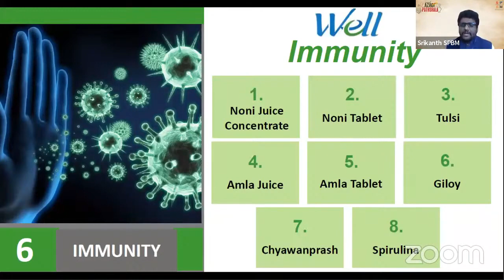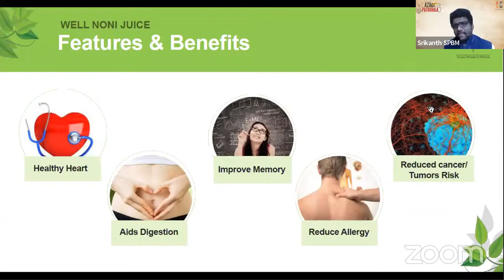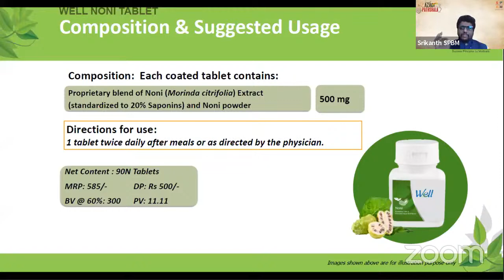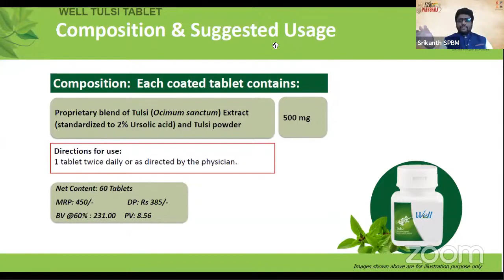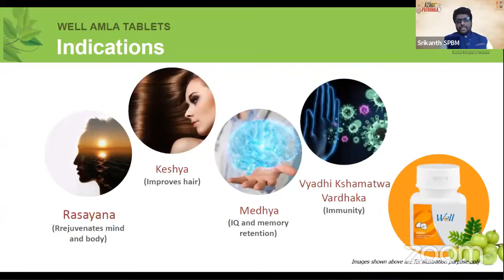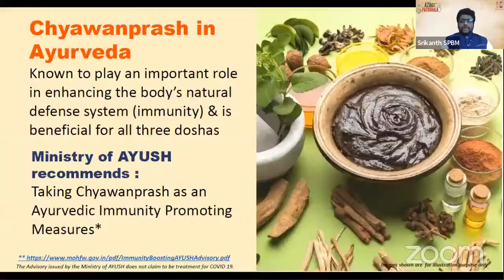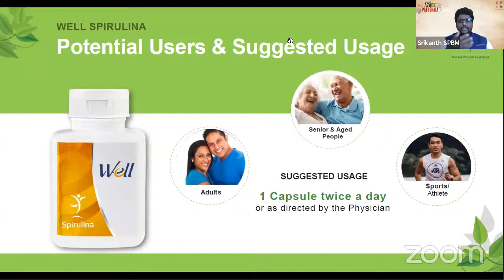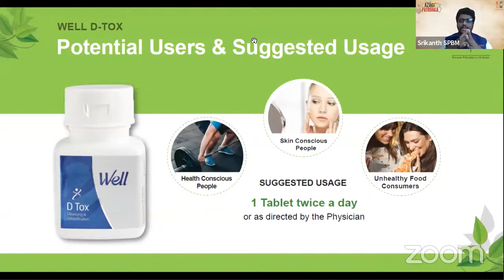Modicare Azadi Ki Pathshala : Well Immunity and Detoxification Range Products (Kannada)